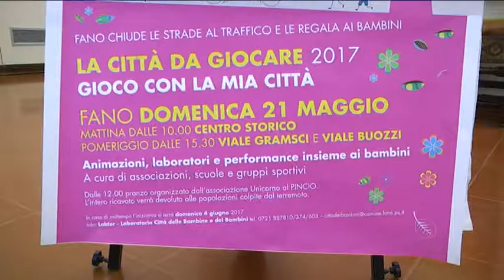La città in mano ai bambini, torna a Fano la città da giocare